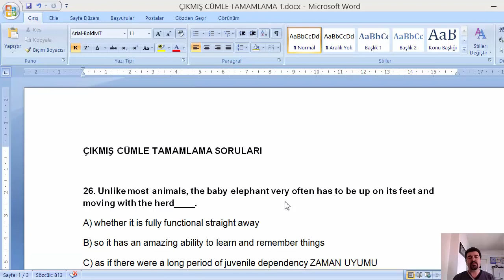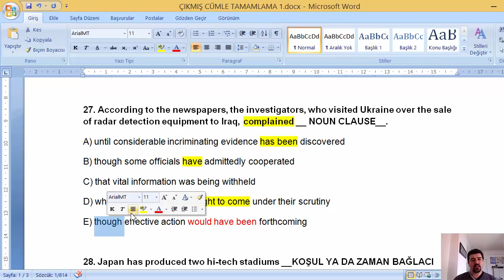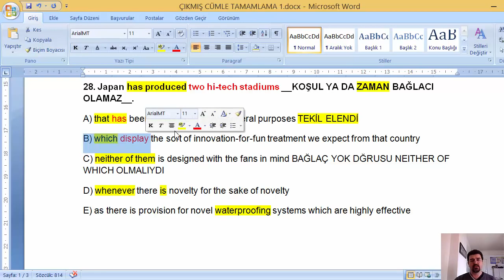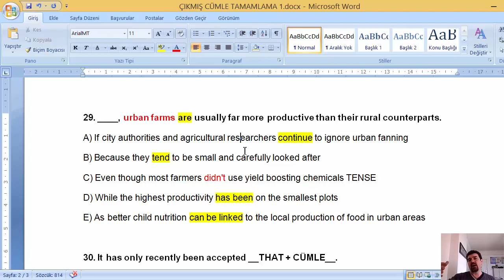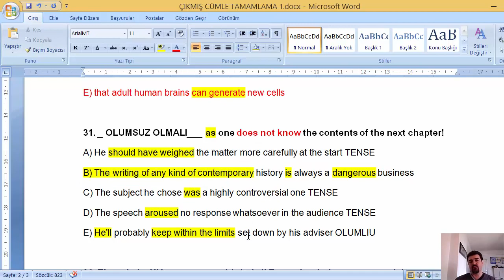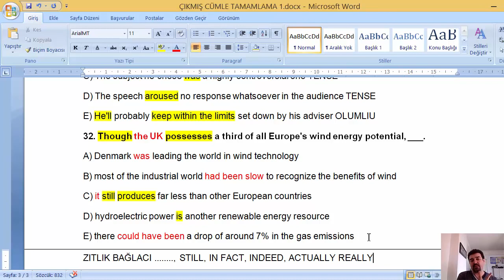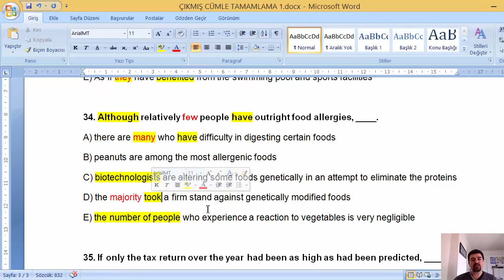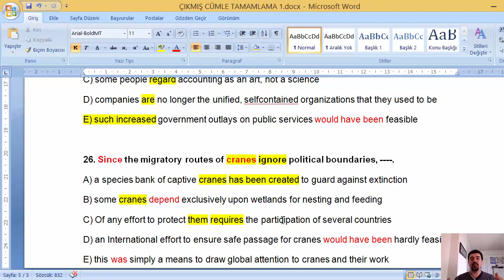İngilizce Cümle Tamamlama Çıkmış Sorular ve Çözüm Teknikleri Bölüm 1 (Vedi Aşkaroğlu)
→ 📕 Ders Videomuz Harika Oldu İyi Seyirler. 📕